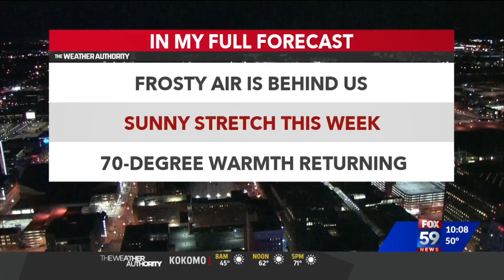5 killed in weekend shootings in Indianapolis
5 killed in weekend shootings in Indianapolis